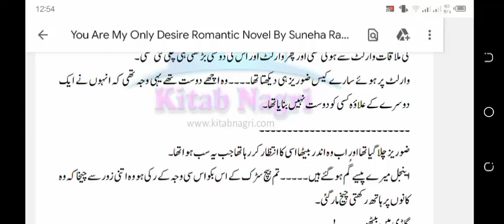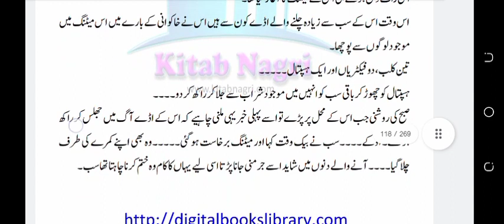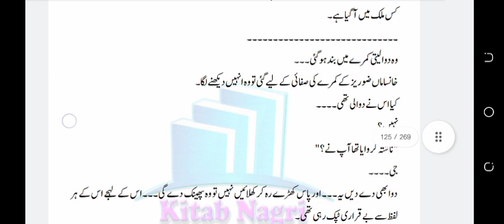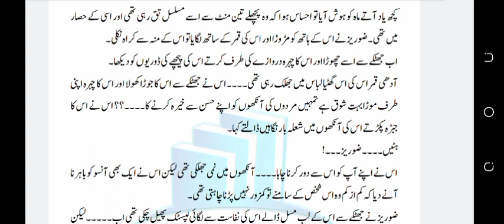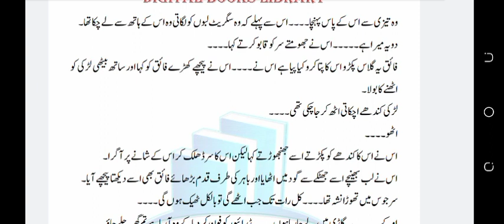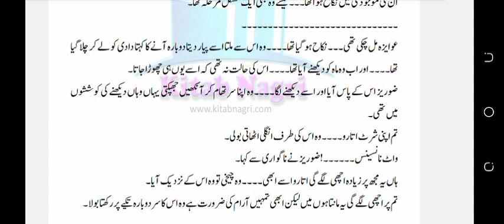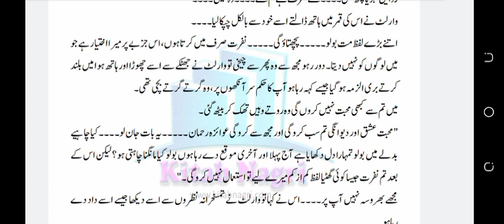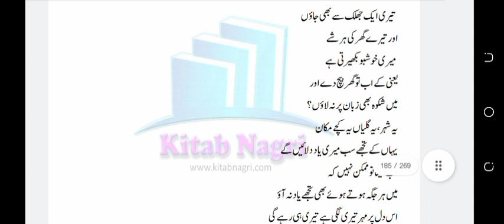Romantic story||Lawyer Couple & gangster base novel||You are My only Desire||Suneha Rauf||episode 4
Romantic story
Lawyer Couple & gangster base novel
You are My only Desire
Suneha Rauf
episode 4 second last